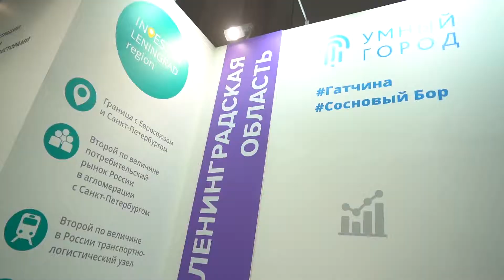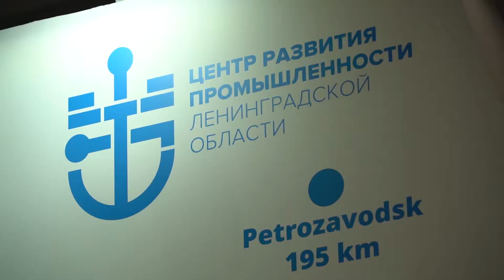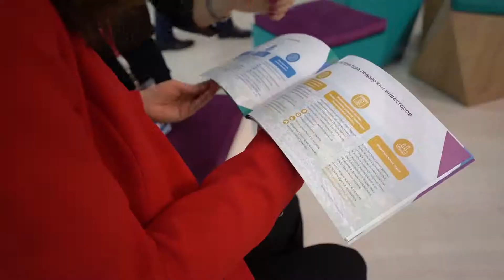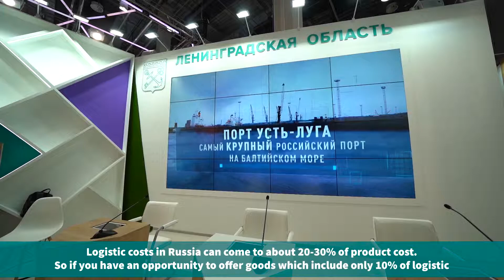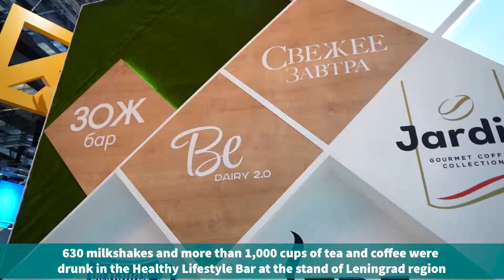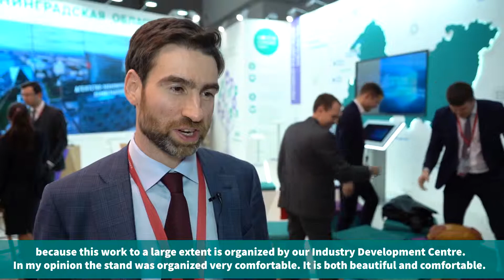Results of Russian Investment Forum